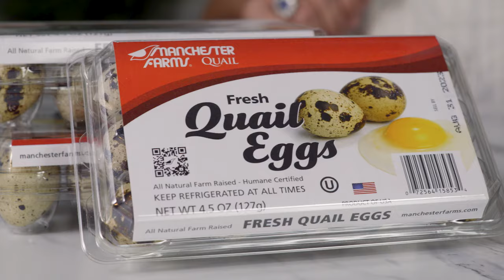Quail Eggs vs. Chicken Eggs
Brittney Miller of Manchester Farms, a second generation quail farm in South Carolina, explains the numerous ways quail eggs are more nutritious than chicken eggs.
You can find Manchester Farms quail eggs and quail at your local grocery store and high end membership warehouse.